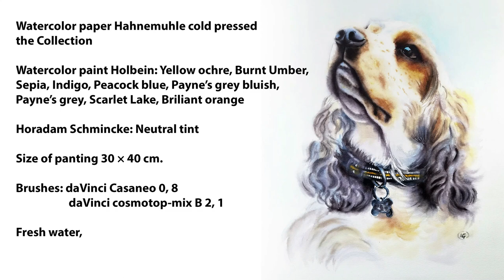Realistic animals painting. Painting dog eye. White and curly fur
Watercolor paint Holbein: Yellow ochre, Burnt Umber,
Sepia, Indigo, Peacock blue, Payne’s grey bluish,
 Payne’s grey, Scarlet Lake, Briliant orange

Horadam Schmincke: Neutral tint

Size of panting 30 × 40 cm.

Brushes: daVinci Casaneo 0, 8
, daVinci cosmotop-mix B 2, 1

Fresh water

00:00 Introduction
00:10 Patreon
00:27 Wetting
00:48 Eye painting
04:12 A close-up shot
09:28 Background